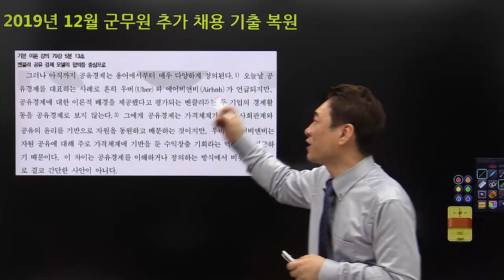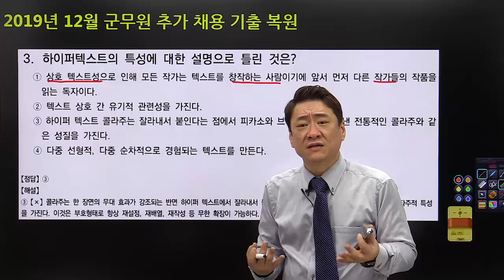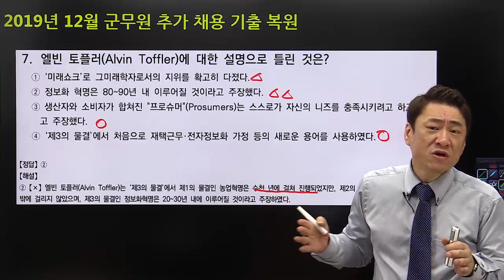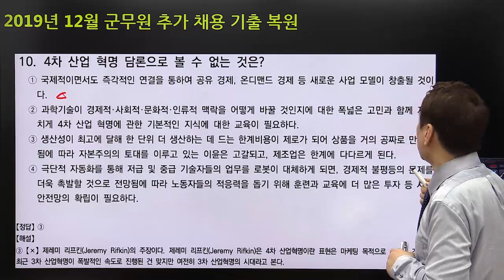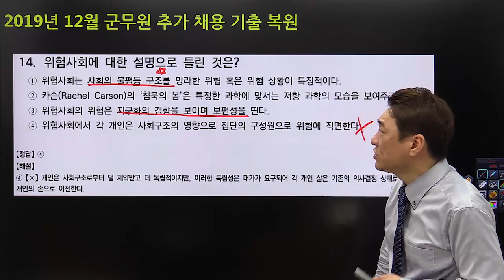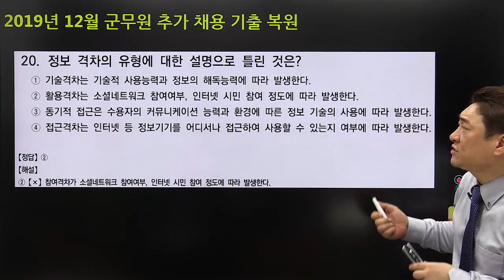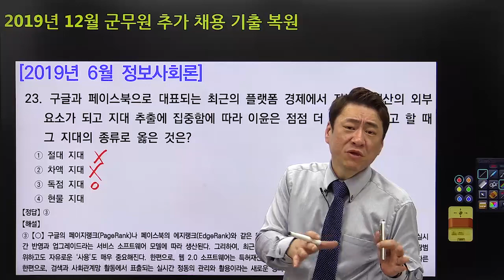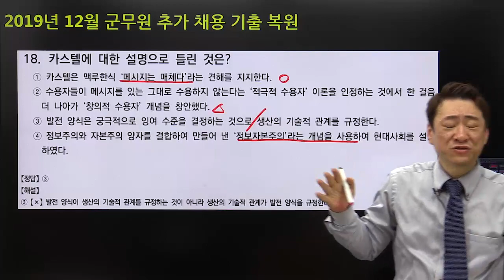군무원 정보사회론은 이렇게 푼다! 군무원 추가채용 기출복원 문제풀이